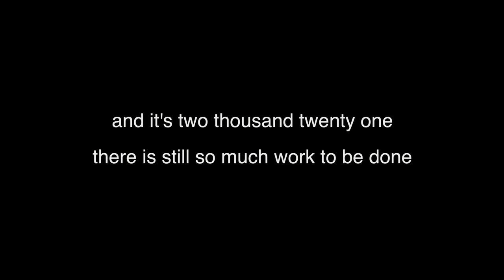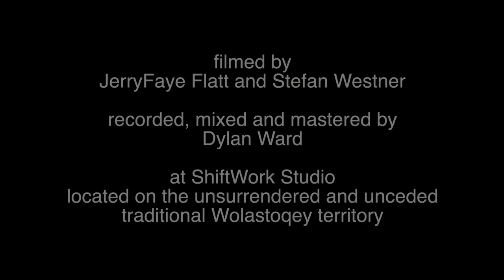Willie Dunn - The Battle Of Crowfoot (cover by Dylan Ward, Quinn Bonnell, & Matt Comeau)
Friends & family, on this day of reflection and mourning, please take some time to watch this video.

I felt compelled to do something after the first discoveries of unmarked graves at residential schools; to use to my voice, and put what I was feeling into something.

Its hard to articulate how tragic this all is, how frustrating the nation to nation relations are, and how this complexity is overwhelming. This song captures all that.

I got help from my friends E Quinn Bonnell and Matt Comeau to perform The Ballad of Crowfoot by Willie Dunn, a Mi'kmaq songwriter who wrote this song in 1968.

So much of it still rings true today.

Please watch and share. - Dylan Ward